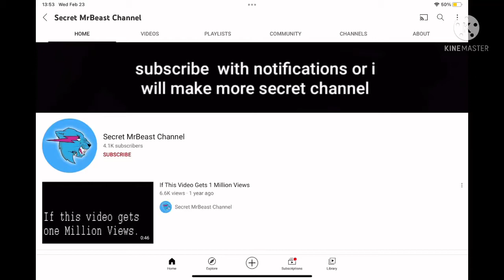The secret channel of MrBeast